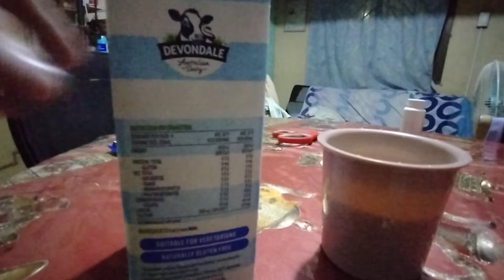How to pour milk without gluggling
Do you hate it when you try to pour milk or juice from a carton then it gluggles and splashes drops of milk everywhere?
Just flip the milk carton.

Some explanation:
When pouring a fluid from a container, air of the same volume comes in to replace the "void." When pouring from a carton, the opening is usually at the bottom and the milk blocks the whole opening not letting air in freely. Now we have a battle between atmospheric pressure pushing air in as gravity pulls the milk out the carton, resulting in the gluggle, the slosh, the spalsh.
To reduce this, try pouring the milk with the opening at the top so all the milk won't block the opening. Hope this helps.